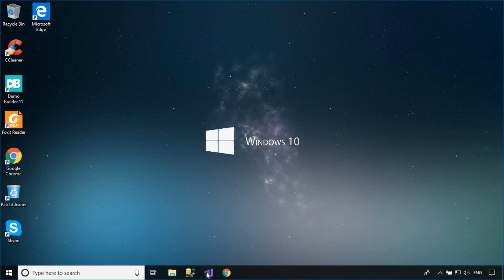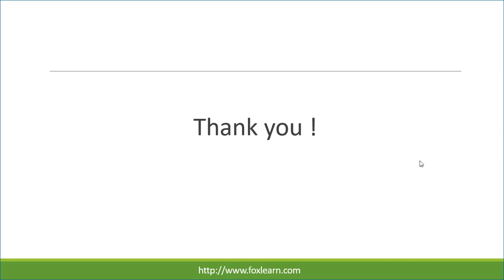How to Connect SQL Server Database with Visual Studio | FoxLearn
How to Connect SQL Server Database with Visual Studio 2015 or 2017, display data in DataGridView using C# Windows Forms Application.

Through this video you will learn the following topics:

How to connect SQL server database with visual Studio C#
Connect MS SQL Server To Visual Studio 2017
How to connect C# to SQL (the easy way)
How to Connect Sql Server 2014 to Visual Studio 2015
Connect Microsoft SQL Server with Microsoft Visual Studio
Database Connectivity in C# Complete Step by Step
how to connect C# Windows Application to SQL Server 2012/2014/2017